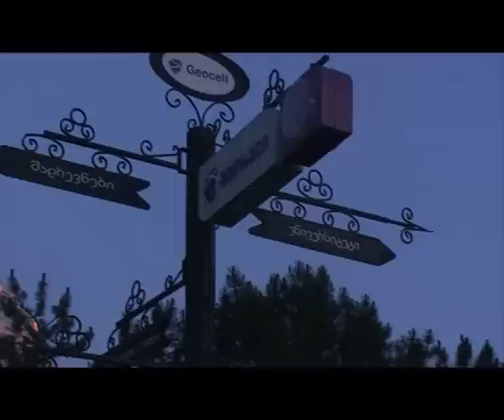Welcome to Batumi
Batumi